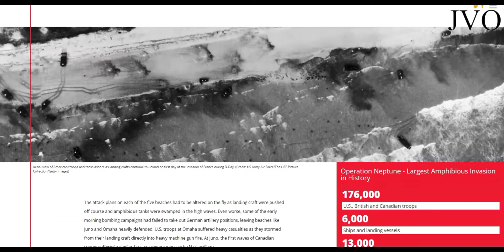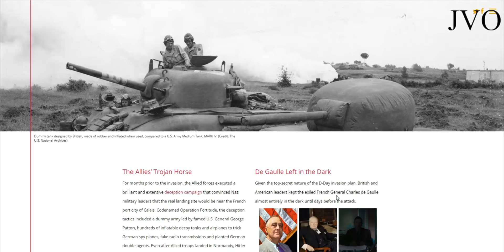Sekutu Amerika menyerang Nazi Jerman di pantai utara Perancis | Alur Cerita Film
Invasi Normandia, yang nama kodenya adalah Operasi Overlord, adalah sebuah operasi pendaratan yang dilakukan oleh pasukan Sekutu saat Perang Dunia II pada tanggal 6 Juni 1944. Hingga kini Invasi Normandia merupakan invasi laut terbesar dalam sejarah, dengan hampir tiga juta tentara menyeberangi Selat Inggris dari Inggris ke Prancis yang diduduki oleh tentara Nazi Jerman. Operasi ini berhasil karena kode enigma Jerman sudah dipecahkan. Kode ini sangat penting dalam pengiriman pesan strategi dan taktik perang Jerman

Mayoritas satuan tempur pada serangan ini adalah pasukan Amerika Serikat, Britania Raya, dan Kanada. Pasukan Kemerdekaan Prancis dan pasukan Polandia ikut bertempur setelah fase pendaratan. Selain itu, pasukan dari Belgia, Cekoslowakia, Yunani, Belanda, dan Norwegia juga turut serta.[4]

Invasi Normandia dibuka dengan pendaratan parasut dan glider pada dini hari, serangan udara dan artileri laut, dan pendaratan amfibi pagi hari, pada 6 Juni, D-Day. Pertempuran untuk menguasai Normandia berlanjut selama lebih dari dua bulan, dengan kampanye untuk menembus garis pertahanan Jerman dan menyebar dari pantai yang sudah dikuasai Sekutu. Invasi ini berakhir dengan dibebaskannya Paris, dan jatuhnya kantong Falaise pada akhir Agustus 1944.